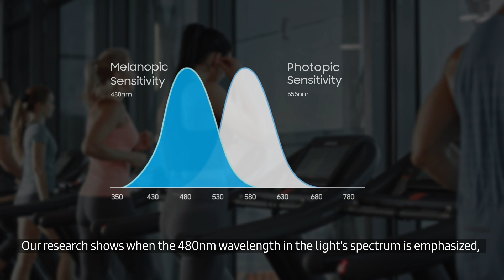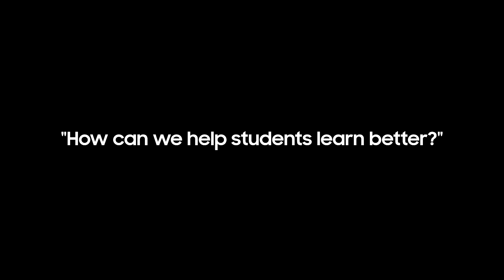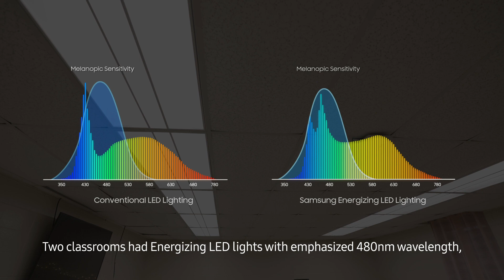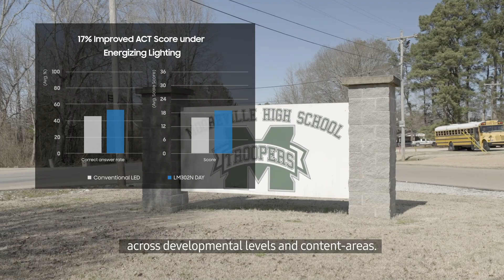Samsung Experimental Study for Educational Lighting Solutions